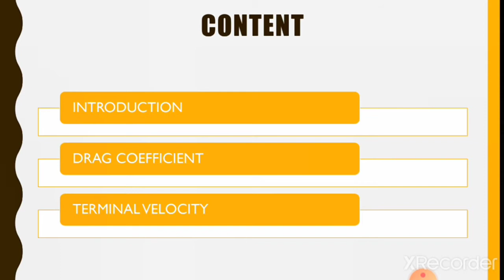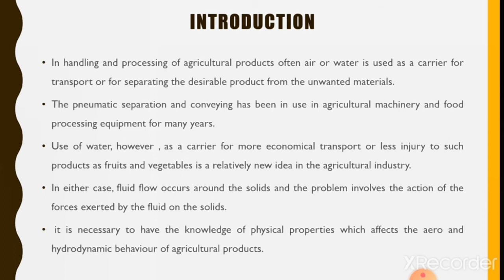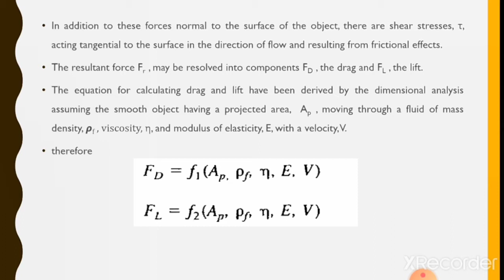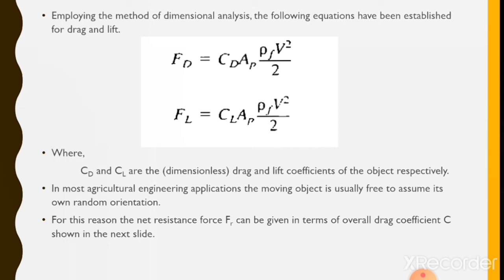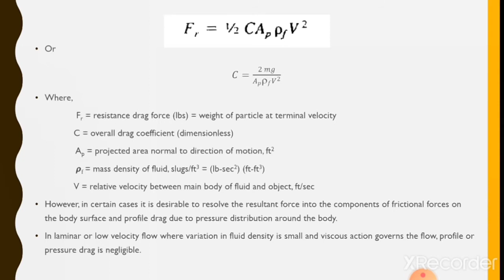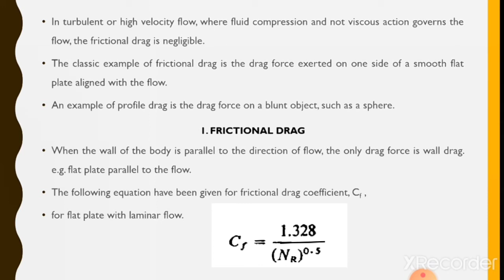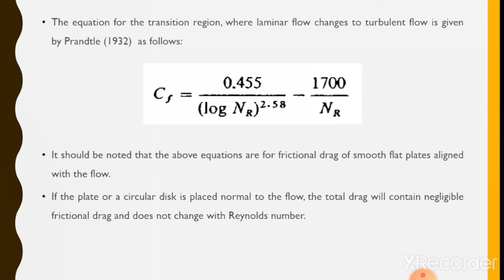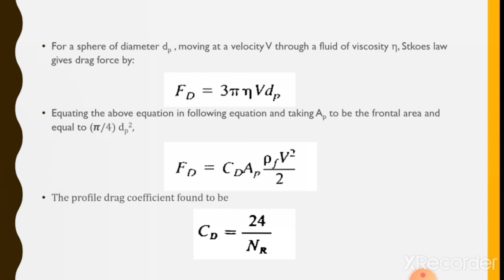Aerodynamic Properties of Agricultural Produce- I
Aerodynamic property such as drag and types of drag are discussed in detail in this video lecture.